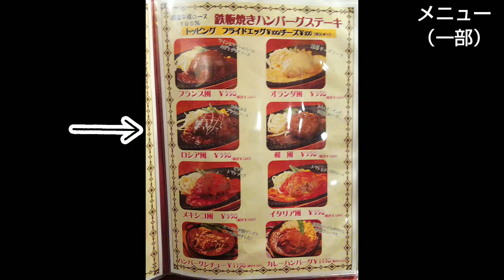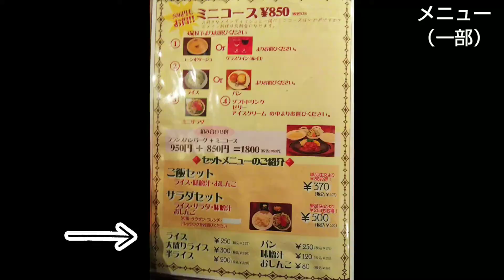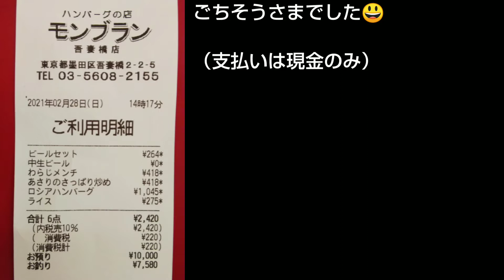モンブラン 吾妻橋店｜手ごねハンバーグと生ビールセットのランチ。東京スカイツリーから徒歩圏内の人気洋食店（東京グルメ）Hamburg steak MONT BLANC AZUMABASHI Tokyo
店名：モンブラン 吾妻橋店　MONT BLANC (Momburan) AZUMABASHI, Tokyo JAPAN GOURMET
住所：東京都墨田区吾妻橋2-2-5 吾妻橋アイカワ 1F